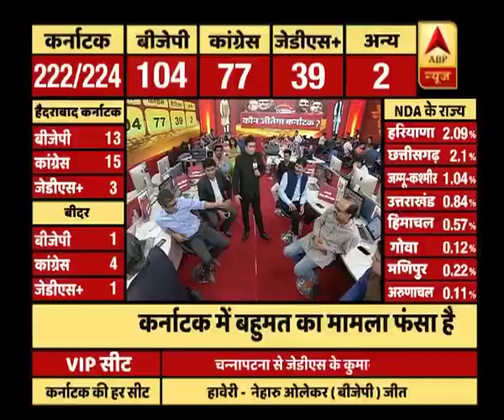कर्नाटक चुनाव: नतीजों से बीजेपी में हलचल, तीन बड़े नेता जा रहे हैं बेंगलूरु | ABP News Hindi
कर्नाटक चुनाव: नतीजों से BJP में हलचल, तीन बड़े नेता जा रहे हैं Bengaluru